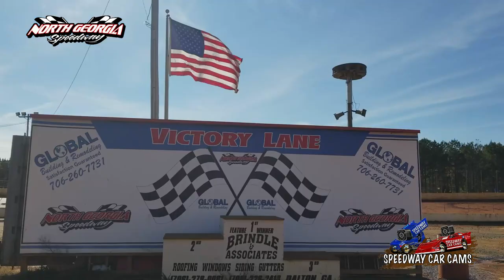#7 Clint Nichols - Super Late Model - 11-11-17 North Georgia Speedway - In Car Camera